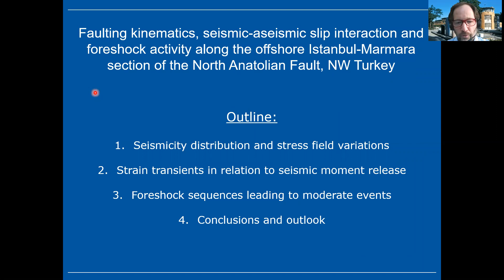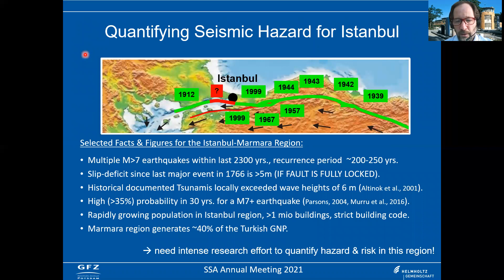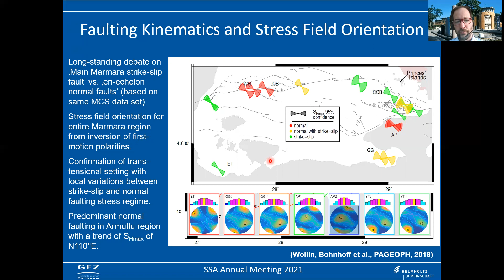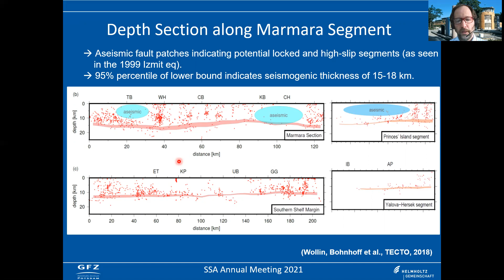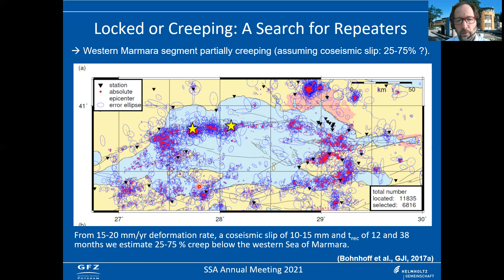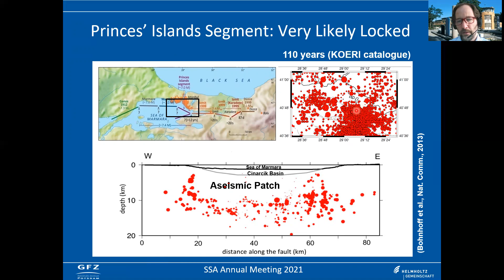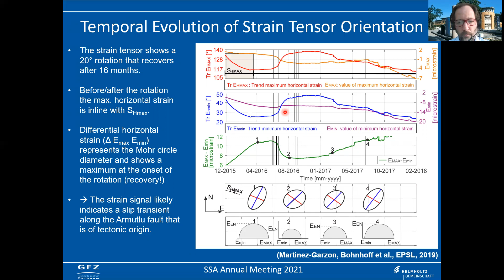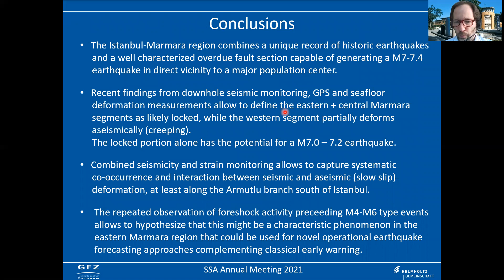Faulting kinematics and seismic-aseismic slip interaction along the North Anatolian Fault, NW Turkey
This talk is presented at the annual meeting of the Seismological Society (SSA) of America running in online-mode this week